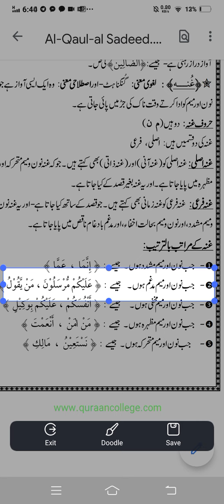63 SECOND LEVEL OF GHUNNA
Al qoul us sadeed fi ilmi tajweed